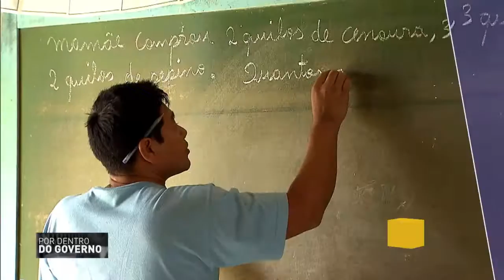Secretário de Juventude responde questões sobre o ID Jovem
POR DENTRO DO GOVERNO - 01.02.17: O secretário Nacional de Juventude, Assis Costa Filho, responde dúvidas de inernautas à respeito de especificações do ID Jovem